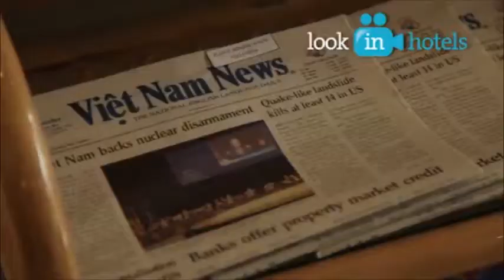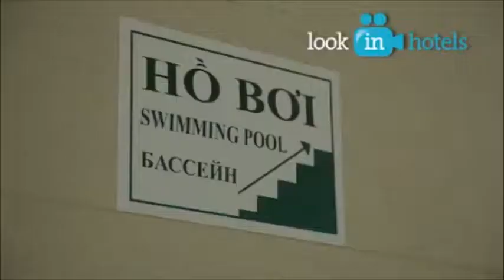Green World Hotel Nha Trang introduction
Green World Hotel Nha Trang is an elegant and luxury 4 star hotel in Nha Trang City. It provides a large indoor swimming pool and free Wi-Fi at public areas and in rooms. Let’s come to and enjoy a relaxing holiday with turquoise water and best services.